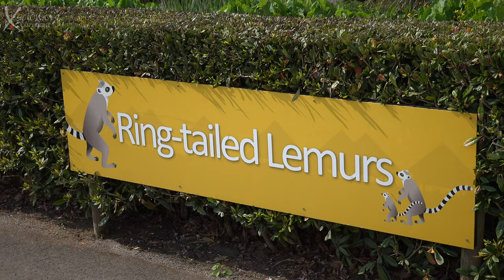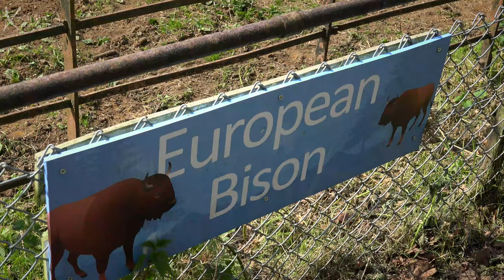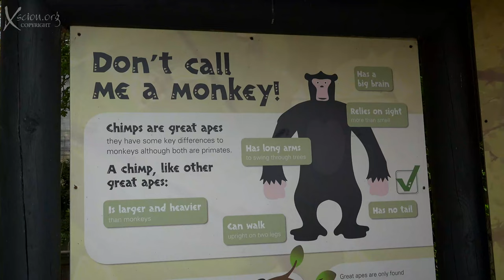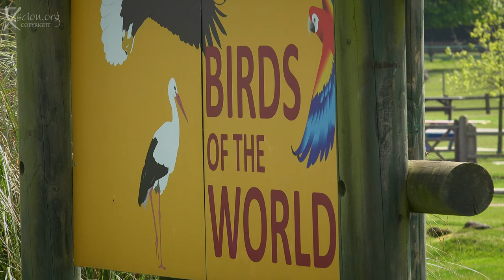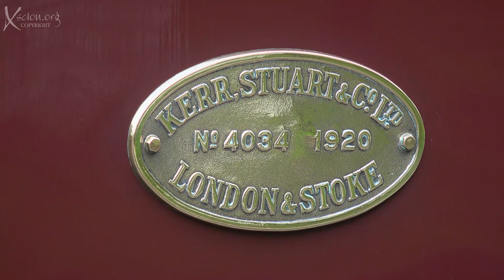Whipsnade Zoo Part 1 4K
A day at the Zoo, Lions, Tigers, Trains, Birds, wildlife, Lemurs, Bison, Steam engines,